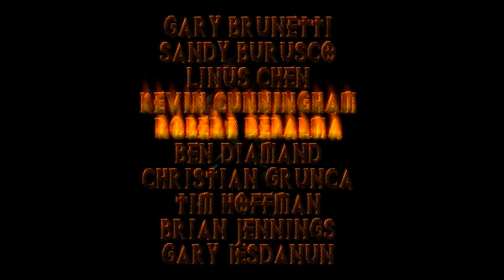Apocalypse (PS1) Level 11: The Beast (Final boss) + Ending